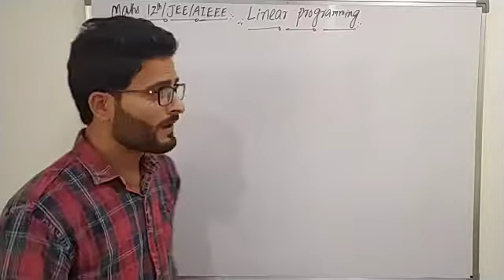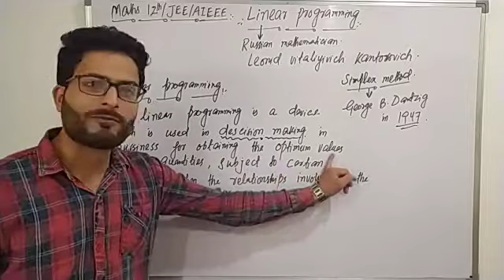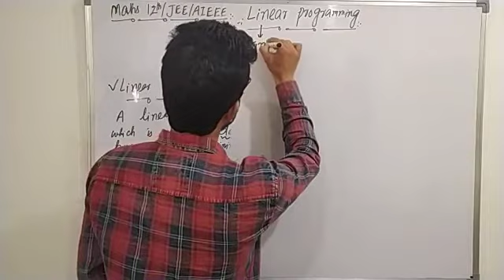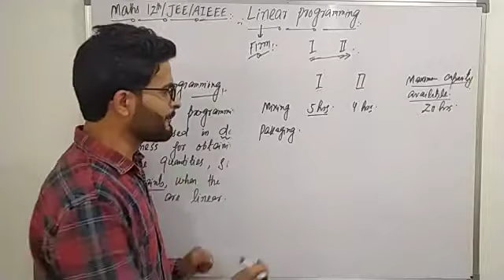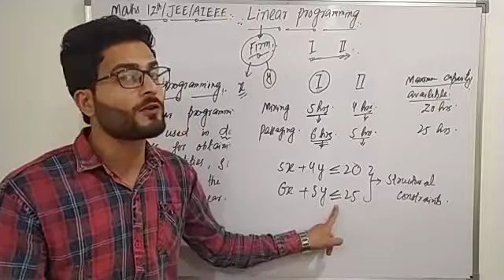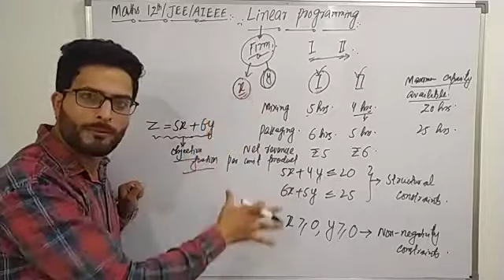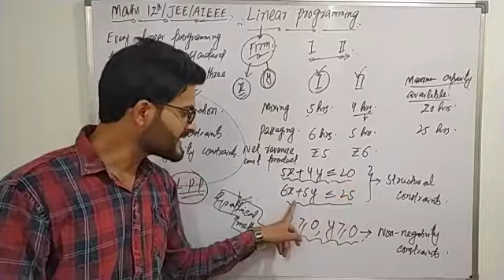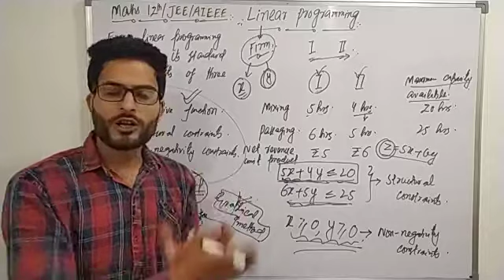Introduction of linear programming, class 12th mathematics.